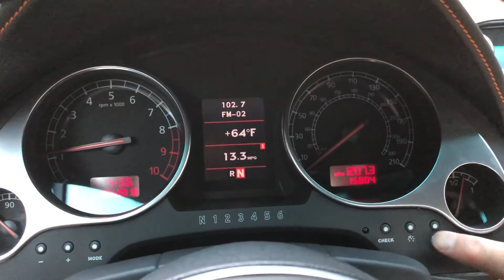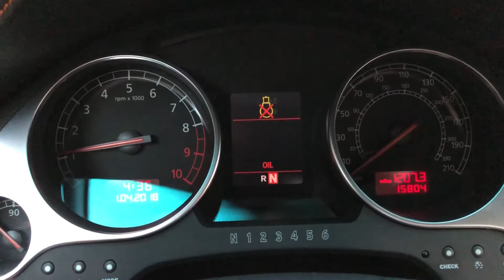Lamborghini Gallardo Cold Start From In and Outside of the car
Sounds pretty good for 100% bone stock lol